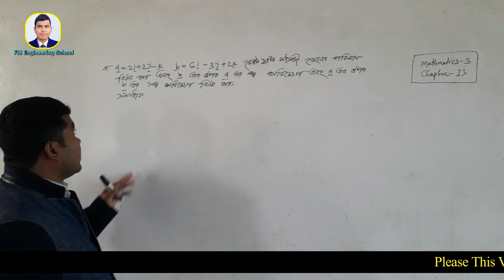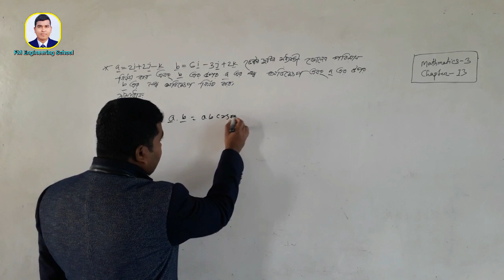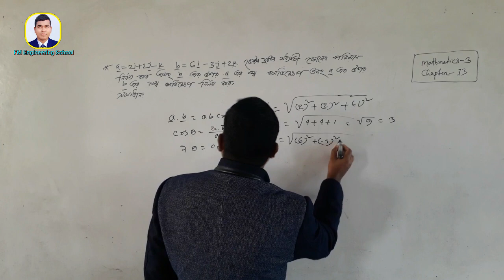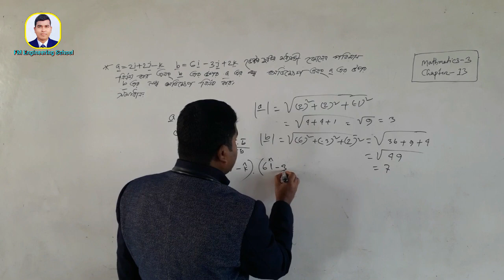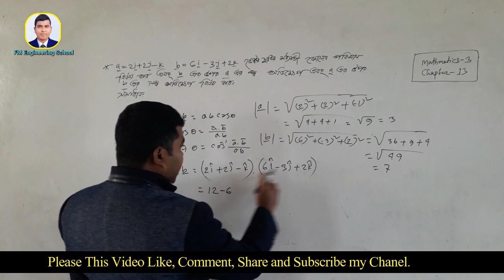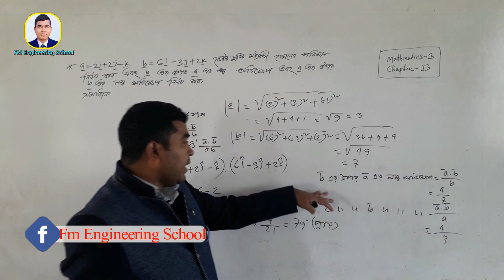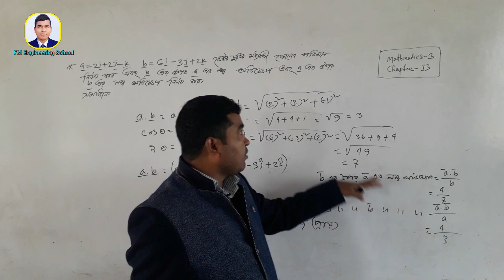ভেক্টরের ডট গুনন|| দুটি ভেক্টরের মধ্যবর্তী কোণের পরিমাণ নির্ণয়|| ম্যাথমেটিক্স ৩ অধ্যায় ১৩|| Math 3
ডিপ্লোমা ইন ইঞ্জিনিয়ারিং শিক্ষাক্রমের সকল টেকনোলজির ৩য় পর্বের জন্য ম্যাথমেটিক্স-৩ সাবজেক্টটি নির্ধারিত।  ভিডিওটিতে ম্যাথমেটিক্স-৩ সাবজেক্টের ভেক্টরের ডট গুনন ও ক্রস গুনন শীর্ষক ১৩তম অধ্যায়ের  ভেক্টরের ডট গুনন, দুটি ভেক্টরের মধ্যবর্তী কোণ নির্ণয় ও লম্ব অভিক্ষেপ সংক্রান্ত অংকের সমাধান নিয়ে আলোচনা করা হয়েছে।